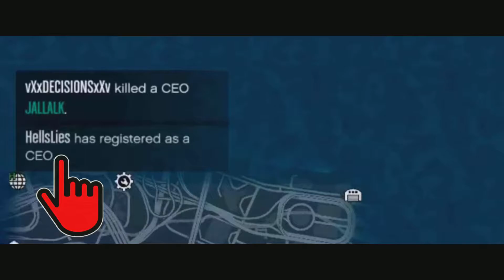Fighting My Little Haters Ft HellsLies !! GTAONLINE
This video follows Fair-Use Rules. The video was only made for Artistic Expression, it is purely fan-made. This video is in no way associated with the musical artist.

transfer glitch, gta 5 creator glitch, gta 5 director mode trailer glitch, gta 5 director mode creator glitch, gta 5 top 3 modded outfits, gta 5 top 5 modded outfits, gta 5 top 10 modded outfits, gta 5 top